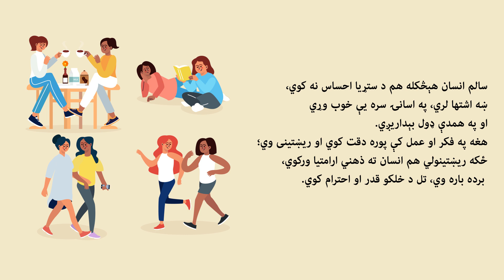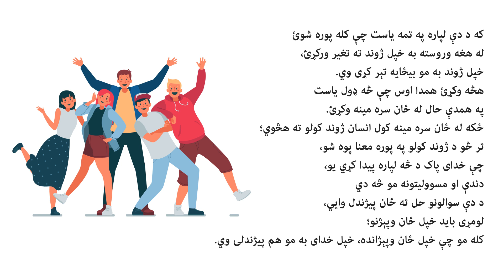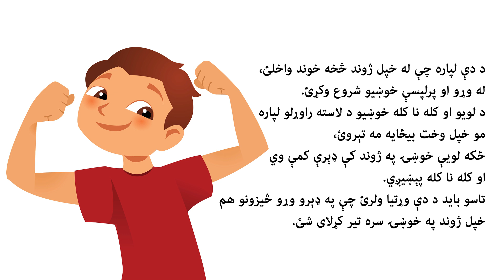د خوشحاله او بریالي ژوند واړه رازونه / دوهمه برخه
د ارواپوهنې له نظره د خوشحاله او بریالي ژوند څو واړه رازونه